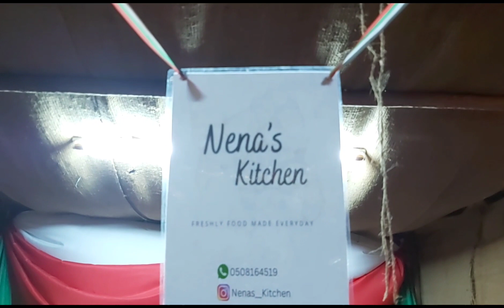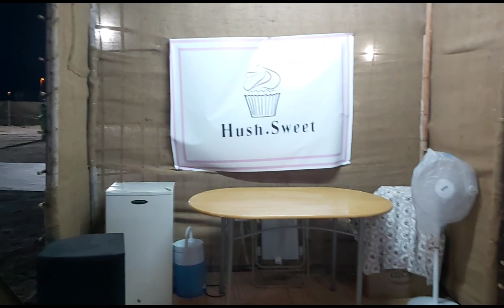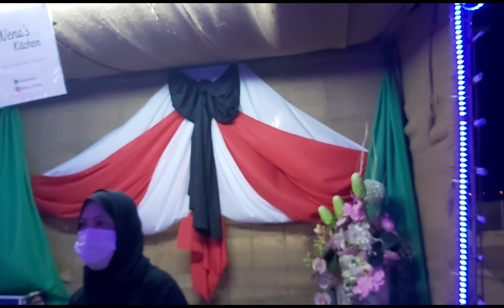FESTIVAL IN DALMA ISLAND 2022